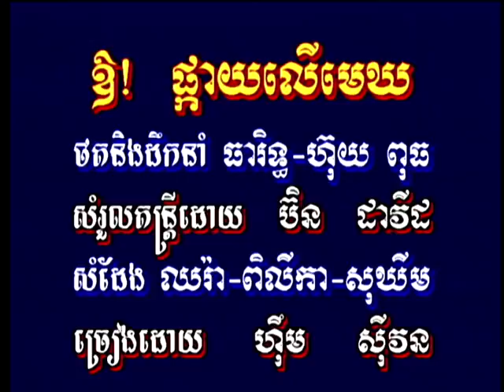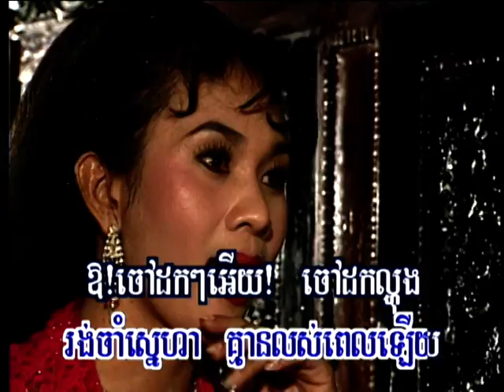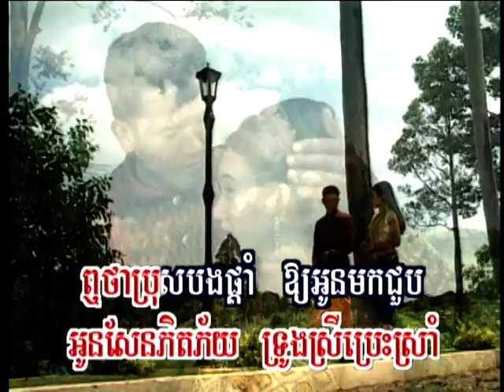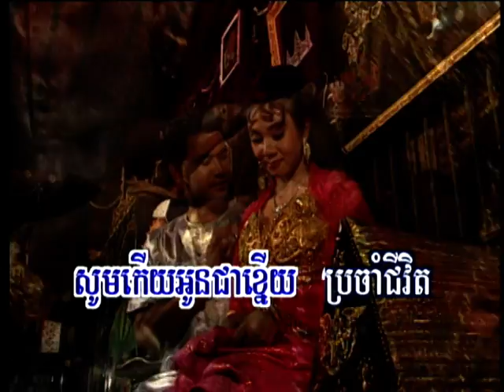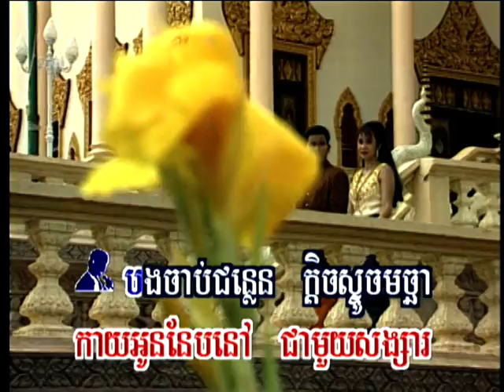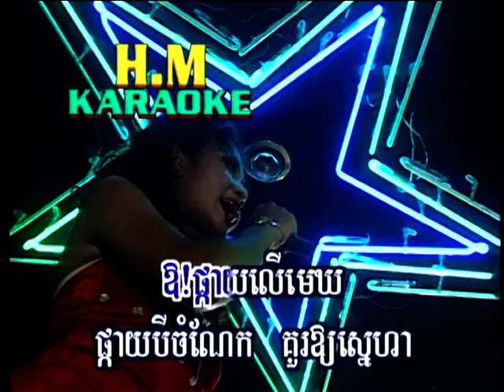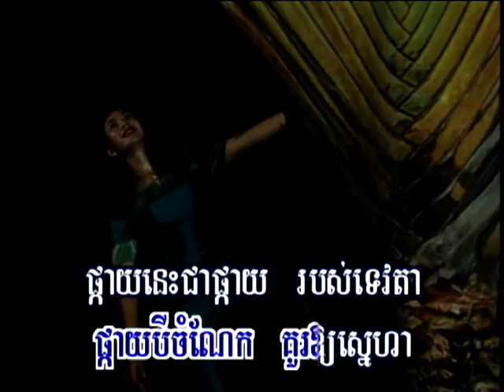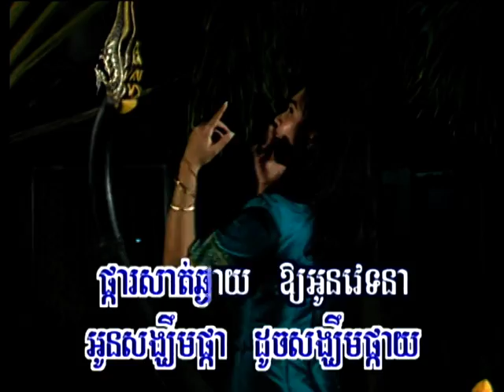(Sing along ) ចៅដក / ឱ!ផ្កាយលើមេឃ